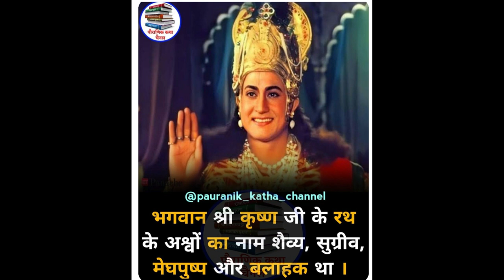श्री कृष्ण के रथ एवं अश्वों के नाम!!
Gyaan ka sabse bada adhyay hoga prarambh phir ek baar.
KaunBanegaCrorepati15 streaming on 14th August, 9pm onwards on Sony LIV